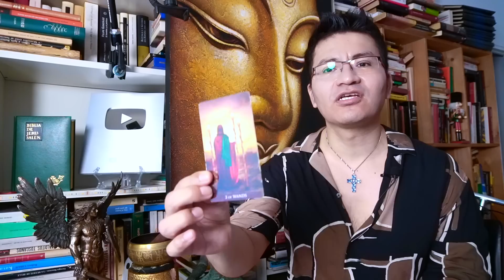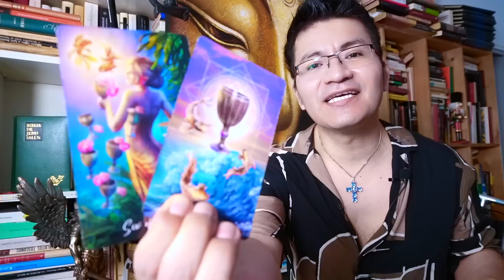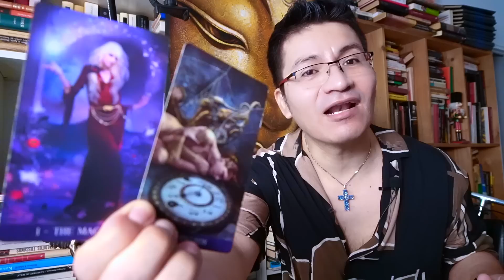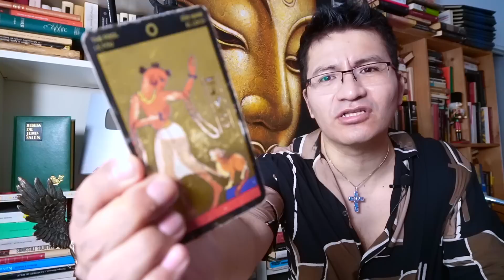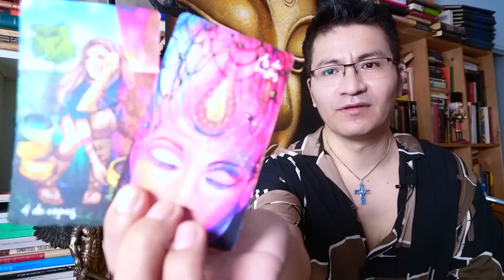TAURO ♉️ ❤️💋 VIVES EN UNA CASA ENCANTADA 😳😱 HAZTE UNA LIMPIA Y TODO FLORECERA 🍀🍀🍀